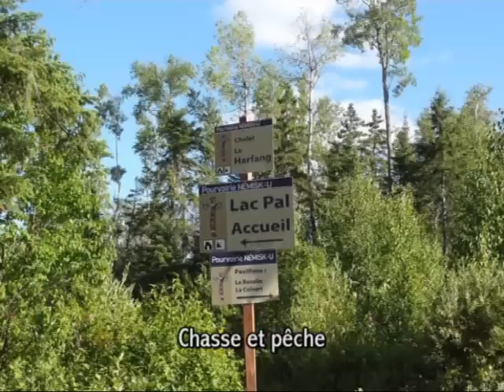La Pourvoirie de Nemiskau - La Tuque - Haute Mauricie ( Canada)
Tourisme à la Pourvoirie de Nemiskau - Farniente, randonnée et bateau, gite et couvert. Découverte de la nature, faune et flore dans un lieu magique, près du lac  Pal.  Zone de chasse à l'ours, de l'orignal, de pêche à la truite. Loisirs, plage, randonnée. C'est  un territoire à droit exclusif de 32 km2.  La base se trouve au lac Pal d’où on peut pratiquer la pêche sportive, faire un tour de ponton, de pédalo ou de kayak. Une plage a été aménagée pour la baignade et les jeux aquatiques Des chalets répartis sur le territoire offrant gite et couvert.

Tourism at the Outfitter of Nemiskau - Idleness, hiking and boat, cottage and covered. Discover nature, fauna and flora in a magical place, near Lake Pal. Bear hunting area, moose, trout fishing. Leisure, beach, hiking. It is an exclusive territory of 32 km2. The base is at Pal Lake, where you can enjoy sport fishing, pontoon, pedal or kayak. A beach has been arranged for swimming and water games Cottages spread over the territory offering cottage and covered.